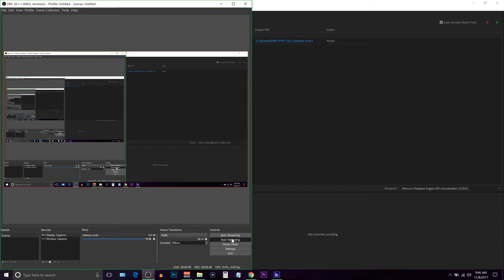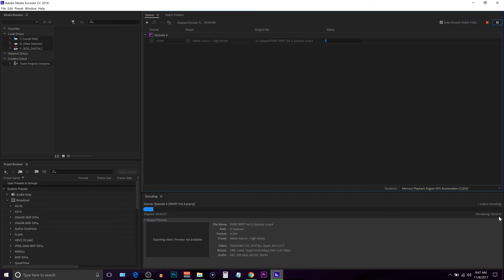Why there might not be a RWBY RPRT this week